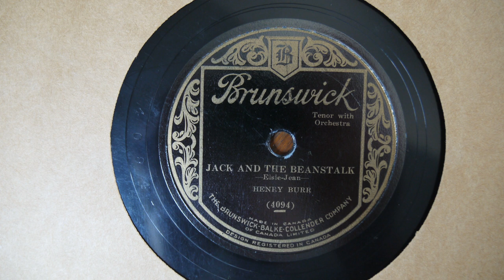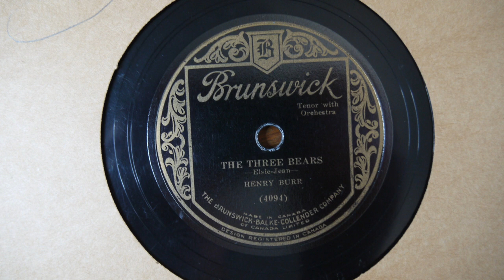78RPM Henry Burr Jack and the Beanstalk, Three Bears 1928 Brunswick 4094